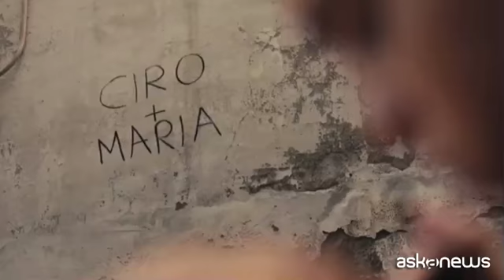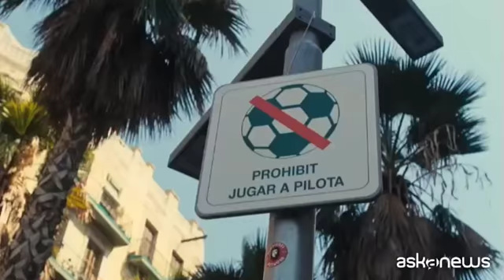Foja, da Napoli a Barcellona, Parigi, Londra tra musica e cinema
Roma (askanews) - E' un gruppo fortemente radicato nella propria città, Napoli, ma ora i Foja hanno varcato i confini italiani con una tournée in diverse città europee, tra cui Parigi, Amsterdam, Dublino, Londra, Barcellona. Contemporaneamente è stata lanciata la versione internazionale di due singoli che appartenevano al loro ultimo album, "O treno che va": "Dummeneca (Domingo)", cantato il lingua catalana con Adrià Salas del gruppo La Pegatina, e "A qui tu appartiens" cantato dalla musicista francese Pauline Croze.
La voce del gruppo, Dario Sansone, racconta: "Sono nati fondamentalmente dalla nostra voglia di miscelarci con altri linguaggi e altre culture, come facciamo con il suono dove facciamo una continua ricerca e un continuo mix tra la nostra tradizione e suoni che provengono da altri luoghi. Mentre le persone oggi non sono molto pronte a scambiare con il prossimo e comunque con chi viene da lontano noi cerchiamo di avvicinarci perché siamo figli di una terra di mare di un luogo che ha sempre accolto attraverso i porti che oggi si vogliono chiudere".
Il video di "Dummeneca" è girato tra Napoli e Barcellona, due città che si somigliano molto, mentre il brano in francese è accompagnato dalle immagini del film d'animazione "Gatta Cenerentola", di cui Sansone è uno dei registi e che ha vinto due David di Donatello. Il brano originale, "A chi appartieni", era nella colonna sonora del film, prodotto dalla napoletanissima factory Mad Entertainment e ora in uscita in Austria, Germania e Francia.
"Credo che il lato cinematografico e il lato musicale dei Foja vadano di pari passo con il fatto che in questo momento questa città ha una rilevanza culturale a livello nazionale importante, in questo preciso momento storico, dove Napoli con tante realtà che si muovono potrebbe sembrare un'isola felice della cultura e dell'arte".
Ora, mentre continua il progetto di collaborazione con musicisti stranieri, i Foja sono a lavoro sul nuovo disco, che uscirà nel 2019, mentre alla Mad Entertainment si sta già ideando un nuovo film.